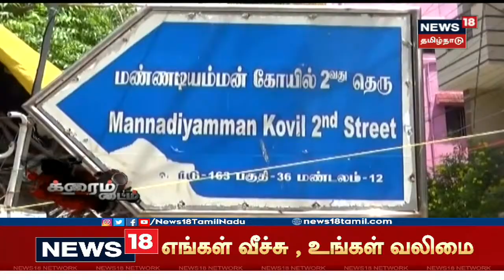Crime Time | அறிவுரை சொல்லிய நண்பர் - பூந்தொட்டியை தலையில் போட்டு கொலை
சென்னை அடுத்த ஆதம்பாக்கத்தில் கொலைக் குற்ற வழக்கில் கைது செய்யப்பட்டு ஜாமினில் வெளியே வந்த நண்பனுக்கு அறிவுரை கூறிய நபரின் தலையில் பூந்தொட்டியைப் போட்டுக் கொன்ற கொடூரம் நடந்துள்ளது.